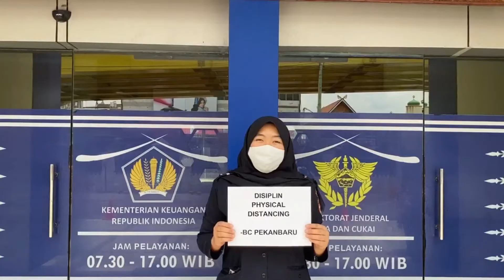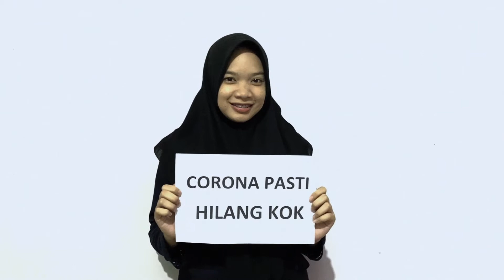Donasi Patungan Sembako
Halo, orang baik!🙌🏻🙌🏻🙌🏻

Tahu nggak sih? Seiring berjalannya hari, jumlah kasus positif Virus Corona di Indonesia terus bertambah. Lalu, bagaimana nasib mereka yang menggantungkan hidupnya pada penghasilan harian?

PLI MILLENIAL BERSAMA BEA CUKAI PEDULI MEMPERSEMBAHKAN:
Bersama kami, ringankan beban para pekerja harian di tengah pandemi COVID-19.

Donasi terbaikmu akan dibelanjakan paket sembako senilai Rp 120.000 dari toko kelontong kecil. Nantinya, paket sembako itu dibagikan untuk para pekerja harian (pedagang kaki lima, petugas kebersihan, pengemudi angkutan umum serta masyarakat yang membutuhkan) di banyak daerah di Indonesia.

Salurkan donasi terbaikmu melalui :

BRI
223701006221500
a.n Evy Wardah Fauziah

Mandiri
a.n Wiyan Setyoningrat

BNI
a.n Mukromin

Jenius
a.n Annisyha Pramesti

*Harap tambahkan kode unik 1 pada digit terakhir nominal transfer

Saling membantu di masa pandemi, agar segera tercipta senyum di Bumi. Semoga kebaikanmu dibalas Ilahi.
Hal kecil ini berdampak besar, kami tunggu hingga 20 April 2020 yaaaa!😊🙏🏻